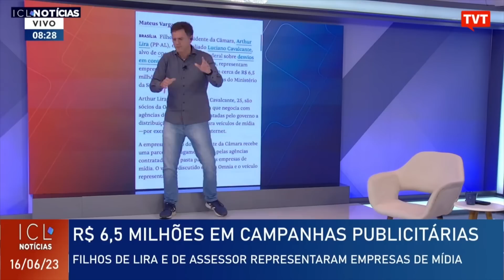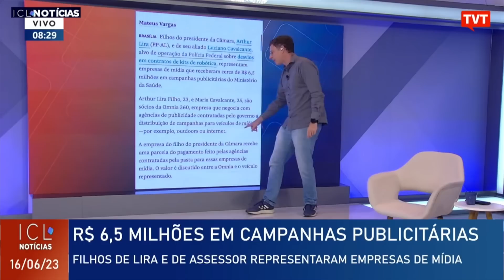Filhos de Lira e de seu principal assessor, receberam milhões de publicidade da Saúde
A equipe do ICL Notícias e o economista Eduardo Moreira comentam reportagem da Folha de S. Paulo desta sexta-feira (16) sobre a empresa Omnia 360, que tem como sócios Arthur Lira Filho, de 23 anos, e Maria Cavalcante, de 25 anos. Companhia dos filhos do presidente da Câmara, Arthur Lira (PP-AL), e de seu aliado Luciano Cavalcante, respectivamente, representa empresas de mídia que receberam cerca de R$ 6,5 milhões em campanhas publicitárias do Ministério da Saúde.